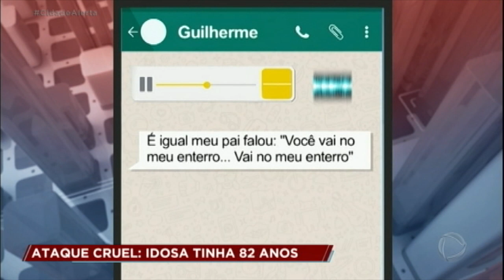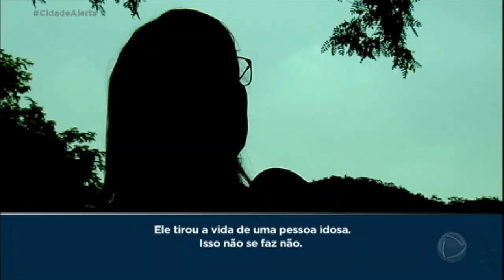Jovem não aceita fim da relação e mata avó da ex-namorada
Inconformado com o fim do relacionamento, um jovem invadiu a casa da avó da ex-namorada e a atacou com uma faca. Dona Odilia tinha 82 anos. Guilherme, de 26 anos, está foragido. Foram apenas três meses de namoro, mas a neta da vítima conta que Guilherme era muito ciumento. O crime aconteceu em Campinas, no interior de São Paulo. Para assistir ao conteúdo na íntegra, acesse PlayPlus.com